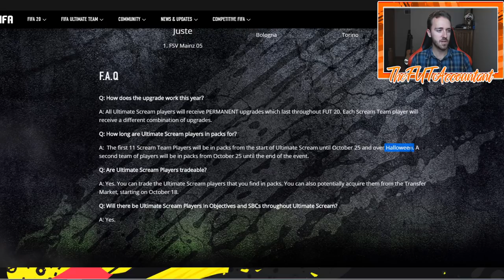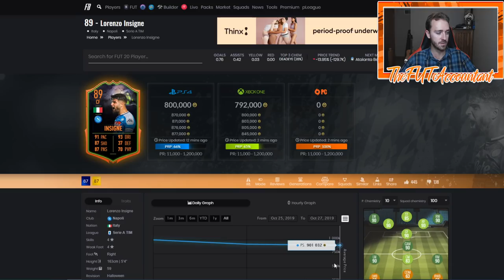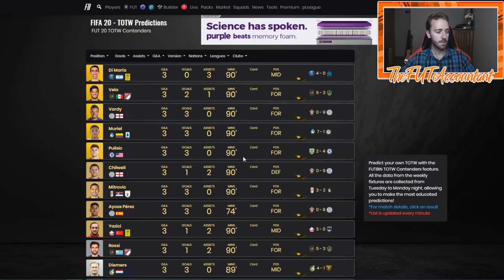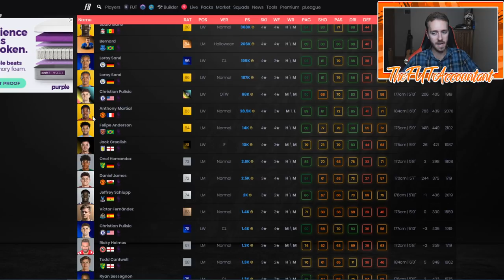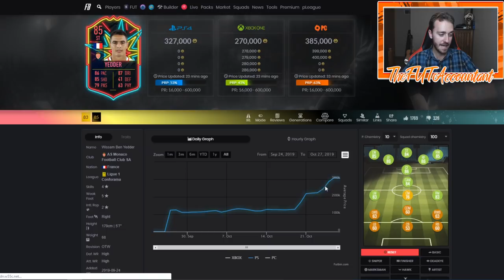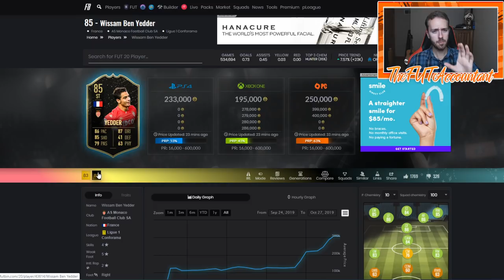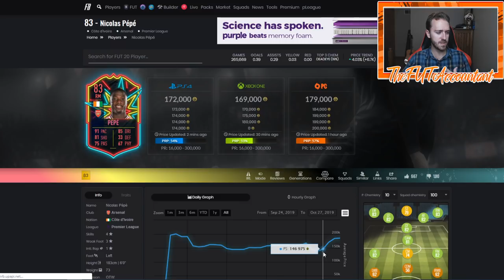ULTIMATE SCREAM WEEK TWO MARKET OUTLOOK! FIFA 20 Ultimate Team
Taking a look at the second week of Ultimate Scream and what content/market movements we could see this week in FIFA 20!